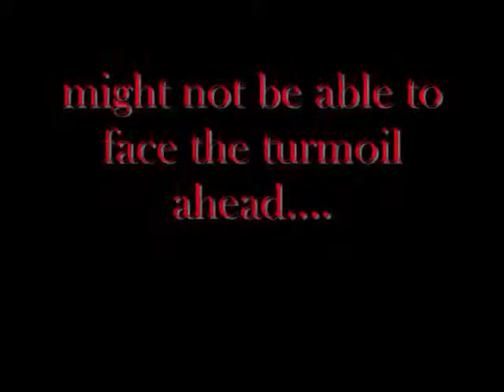Camelot Rp Trailer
The link to the RP:
BTW, if you don't have an Impressive Title account, then make on xD